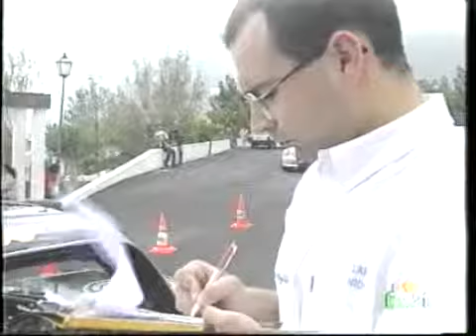6 SUBIDA LA CUMBRE EN EL HIERRO KILOMETRO CERO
6 SUBIDA LA CUMBRE EN EL HIERRO KILOMETRO CERO